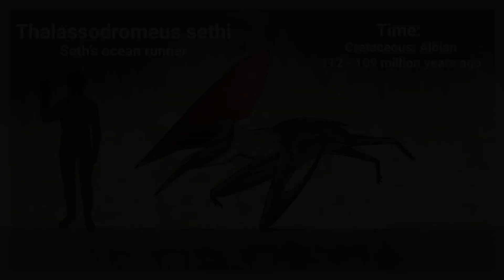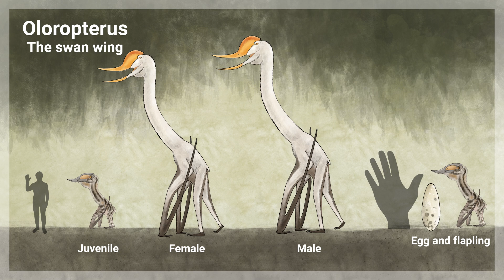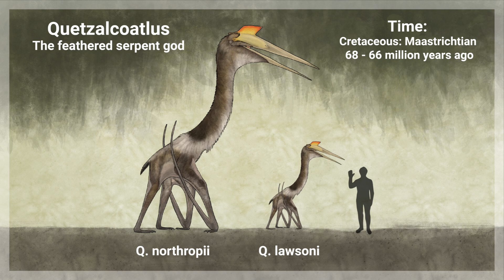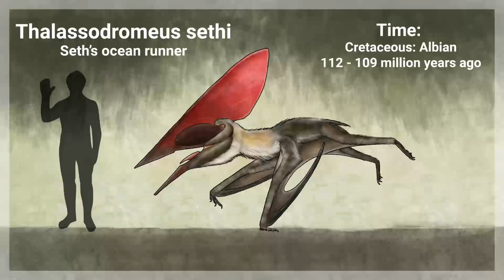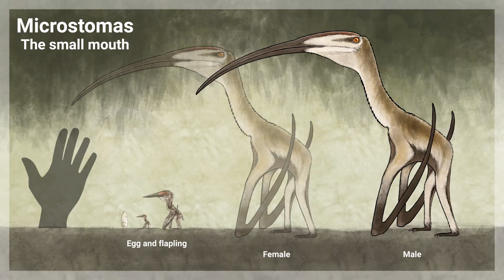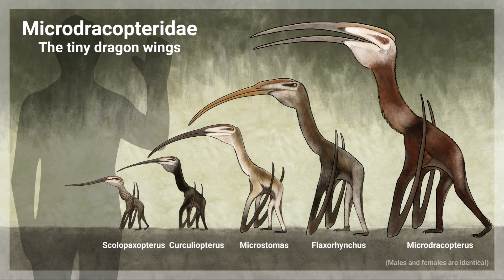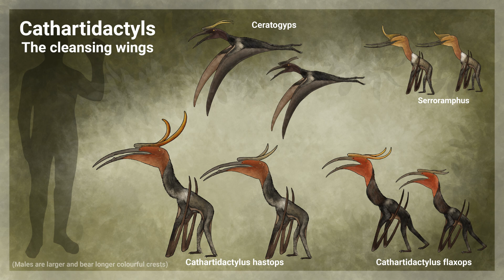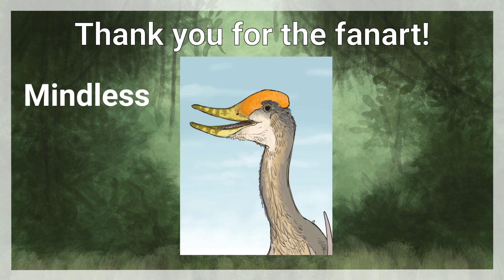Pterosaurs of Subterramundus - part 2: Azhdarchoids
While dinosaurs ruled the lands, the skies were ruled by their cousins, the pterosaurs.
Azhdarchids are famous for being carnivorous giants, but in Subterramundus they have had to change their lifestyles in order to survive.
Discover the different species of azhdarchoids that call Subterramundus home, and explore their various niches they have claimed for themselves.

*Fanart by:*
Mindless

00:00 Intro
01:56 Oloropterans
06:48 Microdracopterids
10:30 Cathartidactyls
12:37 Outro